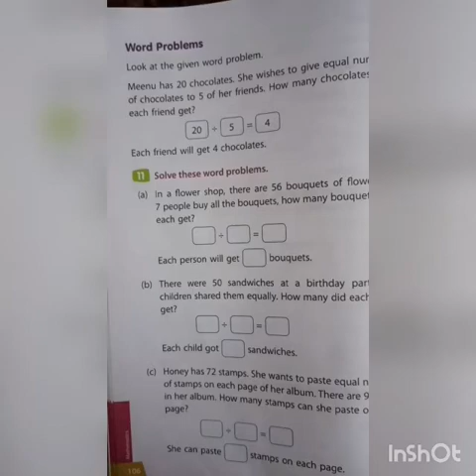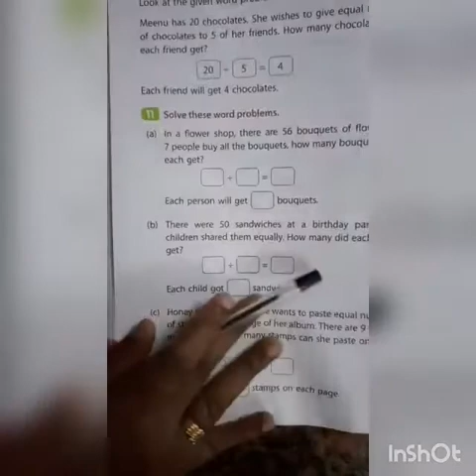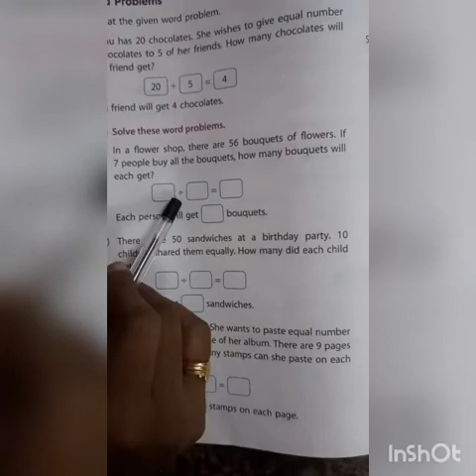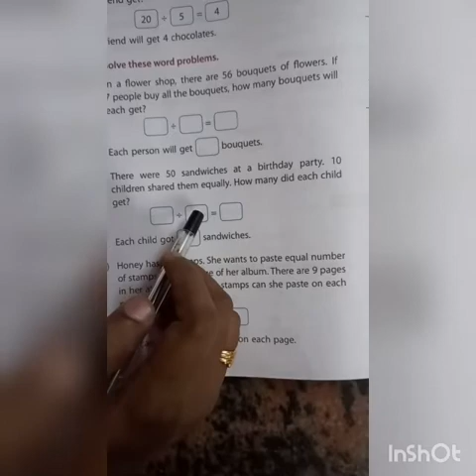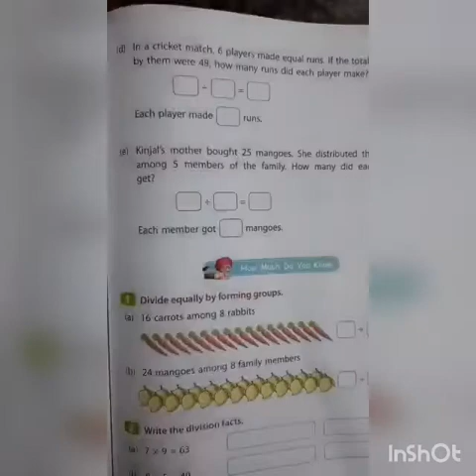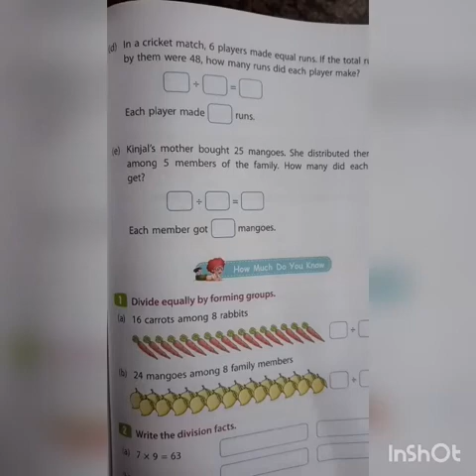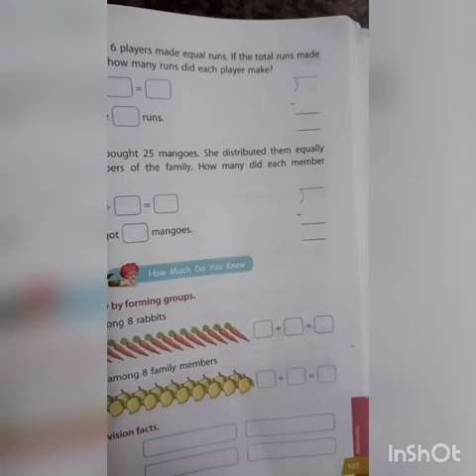SRI PARASAKTHI VIDYALAYA CBSE